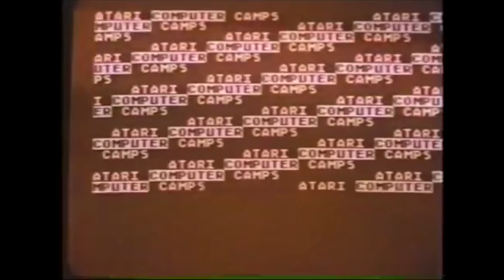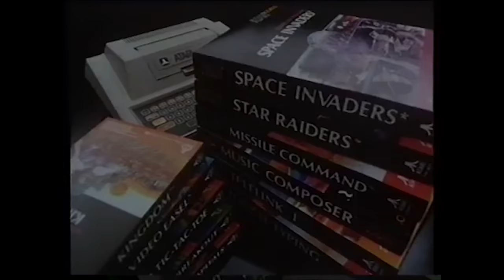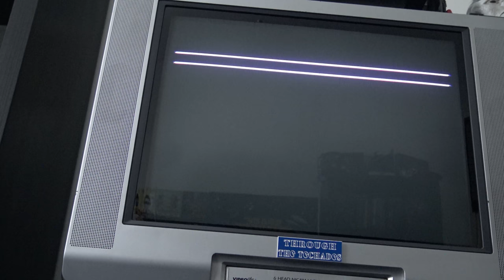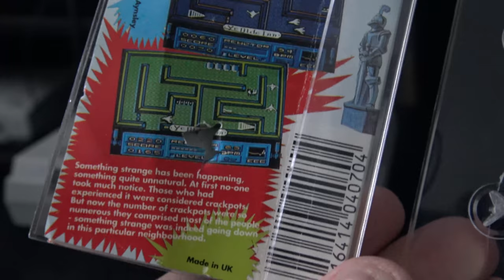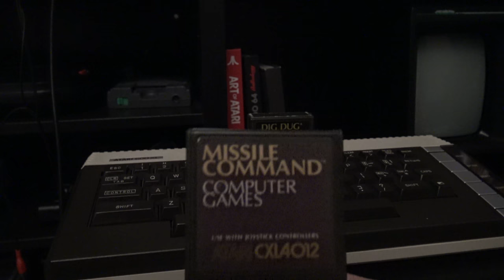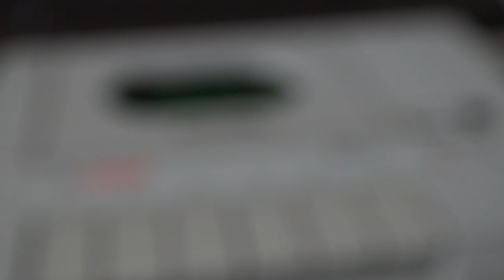Through The Techades: Atari 8 Bit Computer (600XL)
This is Through The Techades, a new series of videos looking at old and forgotten technology from the past. This first episode features the Atari 600XL computer, a member of the Atari 8 bit family Microcomputers that existed throughout the Eighties.

for Retro reviews and articles.